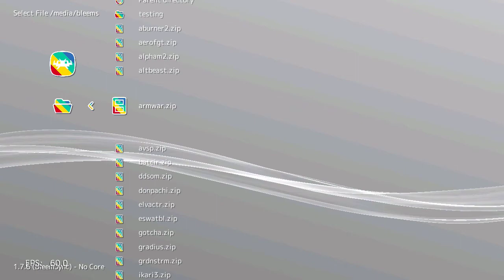Armored Warriors (Arcade) on PlayStation Classic